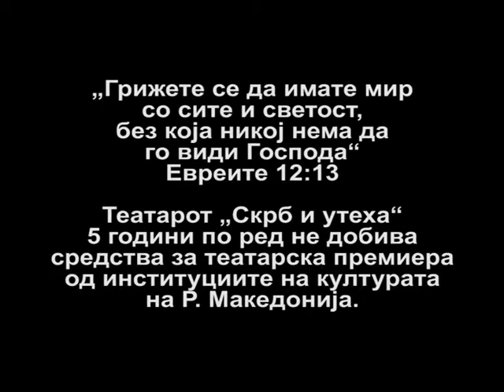„ТРОЈСТВОТО“ НА МТФ ВОЈДАН ЧЕРНОДРИНСКИ -прв дел-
Прв дел од претставата „Тројството“ на театар „Скрб и утеха“ според Послание на Јаков и духовна македонска поезија со бардот актер Страшко Милошевски и Давид и Бранко Нешкоски на гитара во возобновениот отворен театар во Варош...на 50 ти МТФ Војдан Чернодрински во Прилеп...